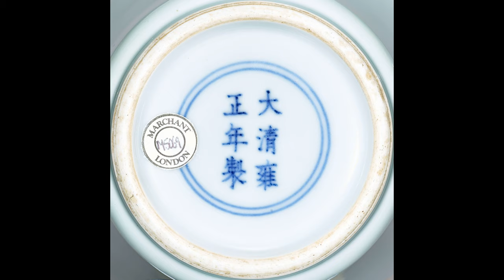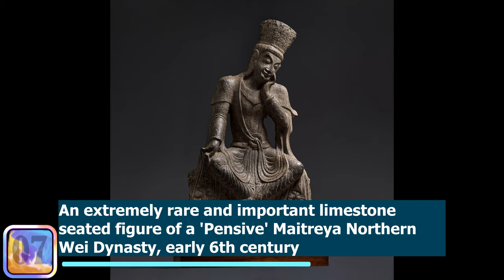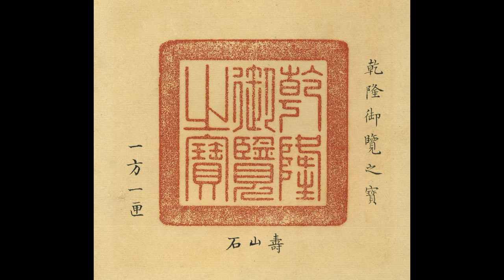The 20 Most Expensive Very Old Folk Art Items Sold at Auctions in April 2022. 4K. | Ars Tibi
The 20 Most Expensive Very Old Folk Art Items Sold at Auctions in April 2022.

20. A rare Dingyao tripod waterpot with an inscribed 'guan' mark Tang - Five Dynasties
sold at Sotheby's in April 2022 for 2,772,000 HKD (330,000 EUR)

19. A superbly potted celadon-glazed vase, meiping, Mark and period of Yongzheng
sold at Sotheby's in April 2022 for 3,024,000 HKD (350,000 EUR)

18. A rare small blue and white 'lotus' dish Mark and period of Xuande

17. A white jade 'dragon' alms bowl, Qing dynasty, Qianlong period
sold at Sotheby's in April 2022 for 3,150,000 HKD (370,000 EUR)

16. A rare rose-pink enamelled 'chrysanthemum' dish, Mark and period of Yongzheng
sold at Sotheby's in April 2022 for 3,276,000 HKD (380,000 EUR)

15. A rare white jade vessel and cover, fangding, Seal mark and period of Qianlong
sold at Sotheby's in April 2022 for 3,654,000 HKD (430,000 EUR)

14. An extremely fine and rare Ru-type handled vase, Seal mark and period of Qianlong
sold at Sotheby's in April 2022 for 6,048,00 HKD (710,000 EUR)

13. A fine and rare pair of coral-ground famille-verte 'floral' bowls Yuzhi marks and period of Yongzheng
sold at Sotheby's in April 2022 for 6,300,000 HKD (740,000 EUR)

12. A rare incised white-glazed 'monk's cap' ewer Ming dynasty, Yongle period

11. An outstanding Jun purple-splashed bowl Northern Song – Jin dynasty, 12th – 13th
sold at Sotheby's in April 2022 for 7,560,000 HKD (890,000 EUR)

10. A fine yellow-ground and underglaze-blue 'gardenia' dish Mark and period of Hongzhi

09. AN EGYPTIAN BRONZE CAT. PTOLEMAIC PERIOD, CIRCA 332-30 B.C.
sold at Christie's in April 2022 for 1,115,100 USD

08. An outstanding and large yellow and russet jade figure of a camel, Ming dynasty
sold at Sotheby's in April 2022 for 8,820,000 HKD (1,030,000 EUR)

07. An extremely rare and important limestone seated figure of a 'Pensive' Maitreya Northern Wei Dynasty, early 6th century
sold at Sotheby's in April 2022 for 9,450,000 HKD (1,110,000 EUR)

06. A very fine and rare copper-red decorated 'chilong' double-gourd vase Seal mark and period of Qianlong
sold at Sotheby's in April 2022 for 12,475,000 HKD (1,460,000 EUR)

05. An extremely rare miniature falangcai 'boys' double-gourd vase Blue-enamel mark and period of Qianlong
sold at Sotheby's in April 2022 for 14,895,000 HKD (1,750,000 EUR)

04. An extremely rare and superb blue and white ‘dragon’ dish Mark and period of Chenghua
sold at Sotheby's in April 2022 for 16,105,000 HKD (1,890,000 EUR)

03. An outstanding and finely enamelled famille-rose 'peach' charger Mark and period of Yongzheng
sold at Sotheby's in April 2022 for 18,525,000 HKD (2,170,000 EUR)

02. An exceptional and possibly unique large blue and white ‘makara dragon' jar, Ming dynasty, Yongle period
sold at Sotheby's in April 2022 for 42,725,000 HKD (5,010,000 EUR)

01. A highly important and exceptional imperial soapstone 'Qianlong yulan zhi bao' seal Qing dynasty, the 'lion' finial, Kangxi - early Yongzheng period, the seal face, Qianlong period
sold at Sotheby's in April 2022 for 153,334,000 HKD (17,980,000 EUR)